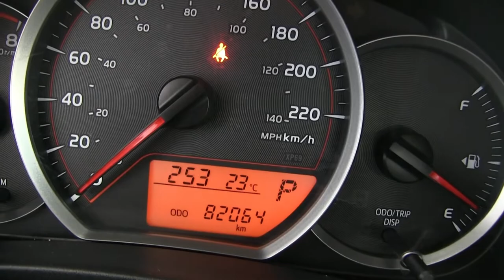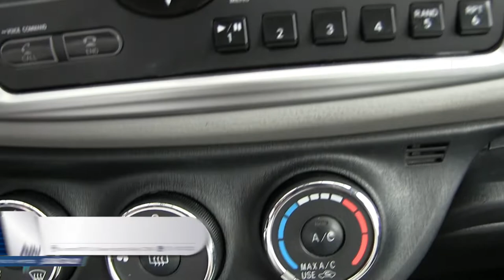Toyota / Yaris / 2014 - ED594949